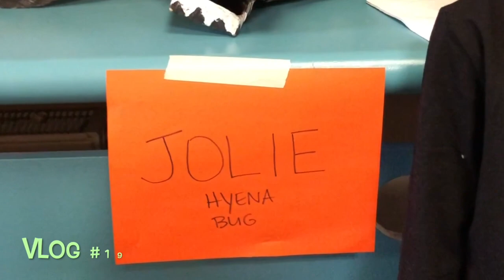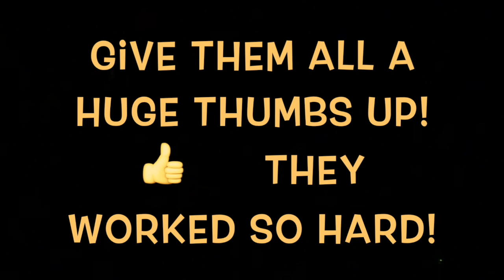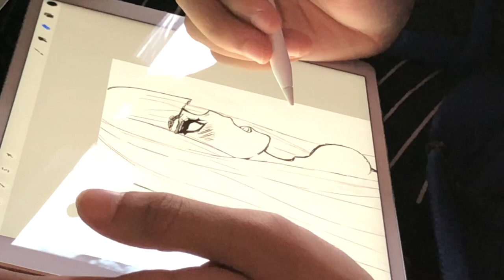Our Rabbits got Attacked, Lion King (Jr.Play),😍 & Birthday Party Prep...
Vlog#19 The Primary School Play~The Lion King, Birthday😍& a cute kitten & fox!? & Rabbits get Attacked in our garden by a?